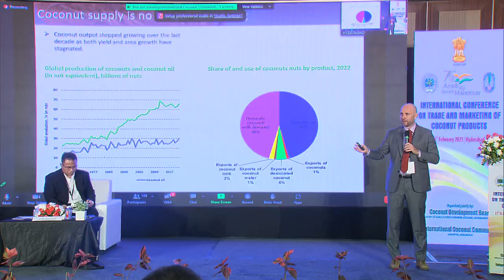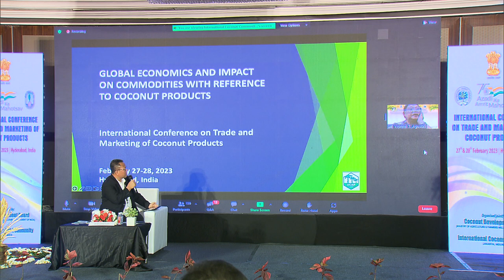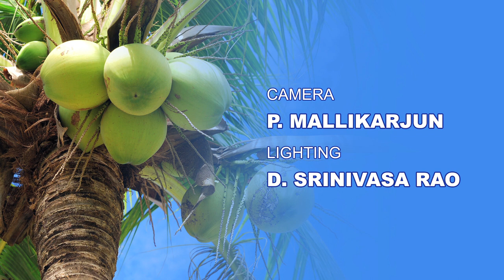A Report on International Conference on Trade & Marketing of Coconut Products || Hyderabad